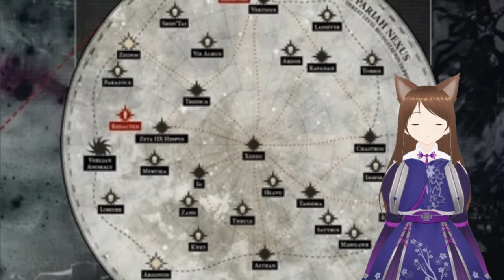El rey silente un verdadero Op de WarHammer Reacción